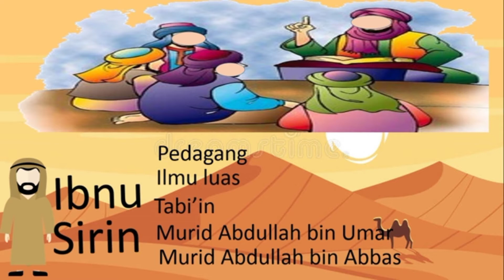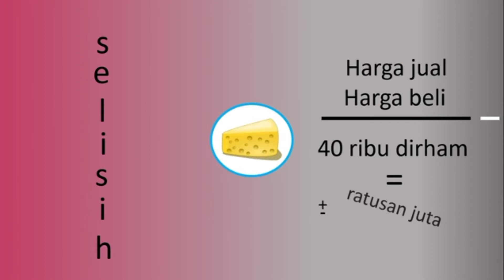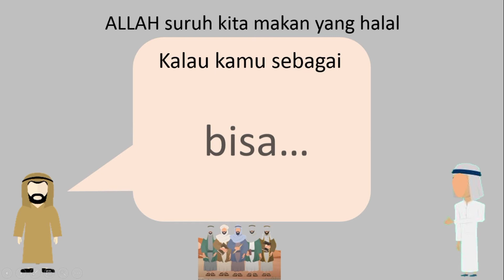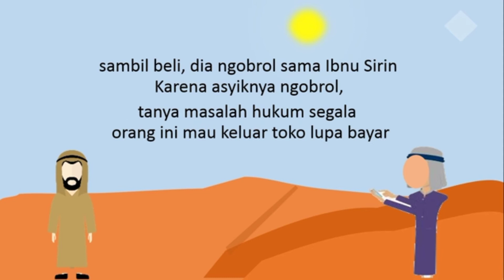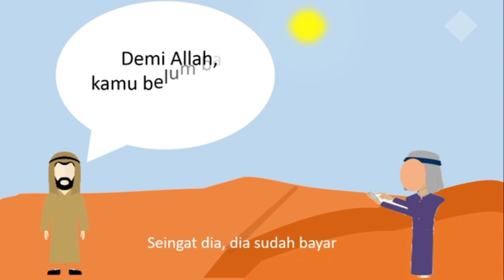Kisah Teladan: Ibnu Sirin Menolak Keuntungan Ratusan Juta Karena Syubhat (Ust. Khalid Basalamah)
Motion kisah teladan: Ibnu Sirin menolak keuntungan  ratusan juta rupiah karena syubhat (Ustadz DR. Khalid Basalamah, M.A.)

Video ini dibuat dengan menggunakan PowerPoint. Teman-teman yang tertarik tentang tehnik pembuatannya, bisa tulis  comment, Insya Allah kita siap berbagi.